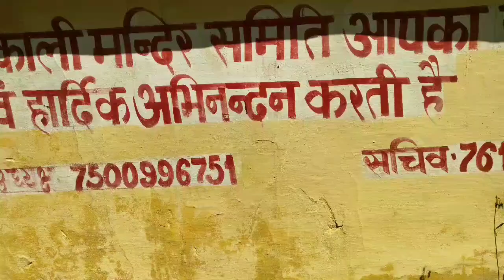भद्रकाली शक्ति पीठ बागेश्वर